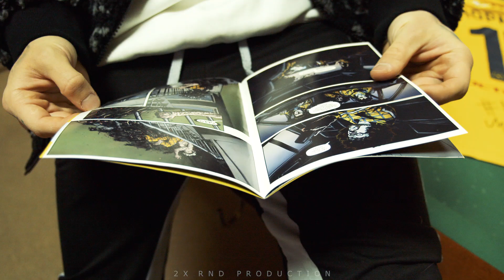Матиас Норманн второй выпуск комикса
Долгожданный новый выпуск комикса!
«Мы - «Ростов» на всех прилавках наших клубных фан-шопов!

Комикс станет отличным подарком на Новый год!
Но ещё вы сможете принять участие в конкурсе!
Внутри комикса ты найдешь купон для участия в розыгрыше игровой футболки PUMA!

Приобрести можно только в фан-шопах клуба 😉
Удачи!